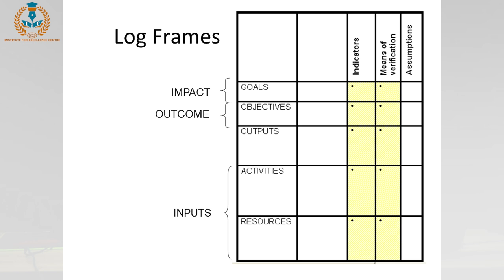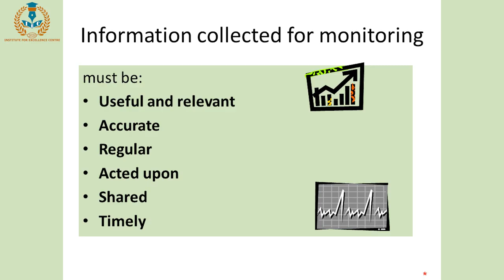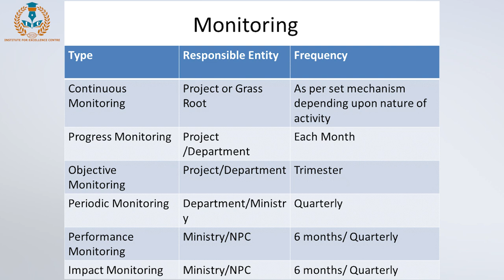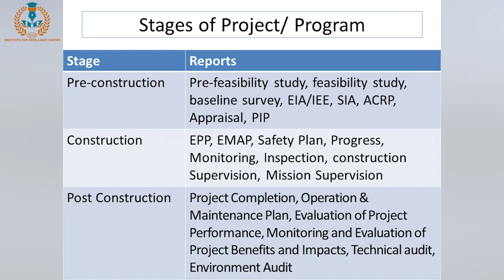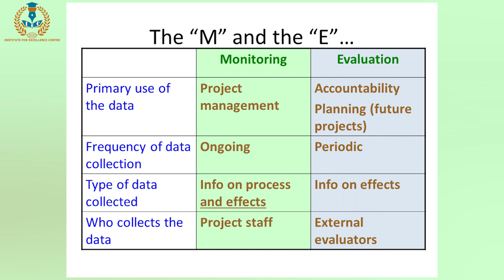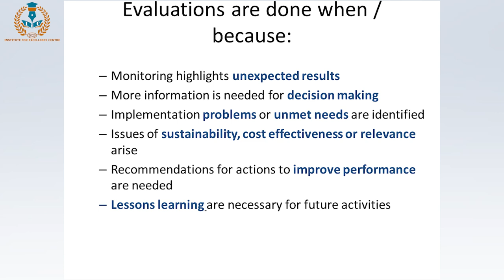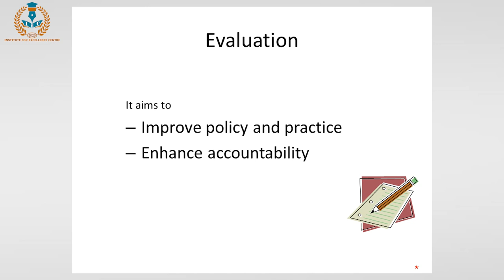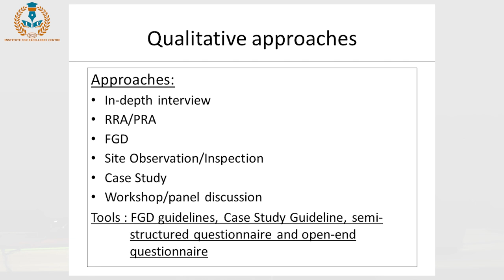Monitoring And Evaluation || Public Service Commission Examination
Resource Person : Mr Kedar Man Joshi ( Former Director,Office of The Auditor General)
Visual Edit : Sushant Basnet
Production Partner : Nepmake Production
Jointsecretary # SectionOfficer
Public Enterprises level 8,9,10